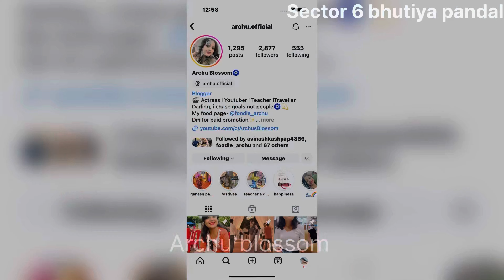भूतिया पंडाल भिलाई सेक्टर 6 ll bhutiya pandal Bhilai ll Archu Blossom ll